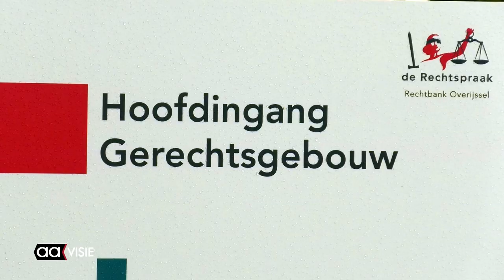't Kunst-Torentje viert 5-jarig bestaan met nieuwe expositie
Kunstenaars uit heel Nederland willen graag exposeren in 't Kunst-Torentje dat dit jaar vijf jaar bestaat. Misschien de kleinste expositieruimte van Nederland is volgeboekt tot 2021.

Samen met creatief cateraar Hilde Klaasens die heerlijke taarten maakt en gezonde drankjes schenkt, zorgt Menno Dimitri Ouderkerk, voorzitter van de programmacommissie, voor de gewenste entourage bij de opening van een nieuwe expositie.

De Vlaardingse kunstenares Mirjam Boomert won de JKBK kunstprijs en mocht als beloning exposeren in 't Kunst-Torentje. Zaterdag werd haar expositie geopend door Ouderkerk. De tentoonstelling duurt tot 6 april.